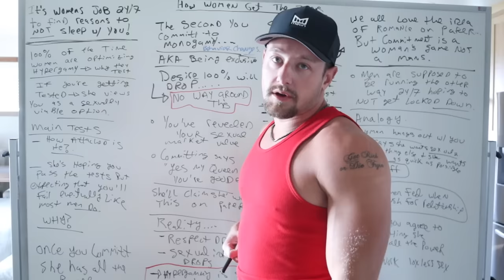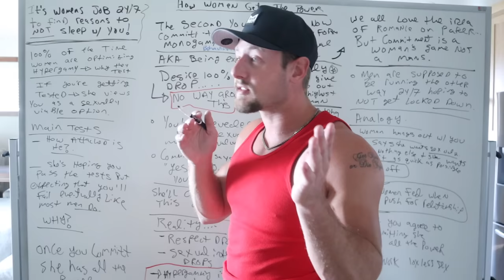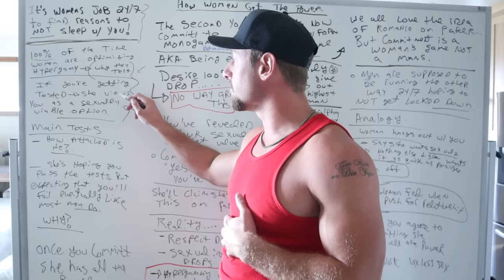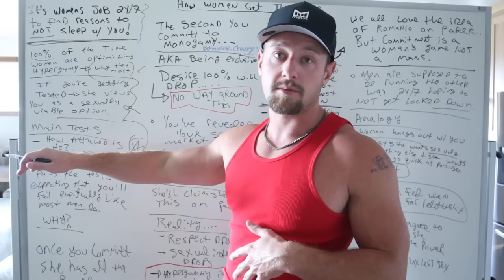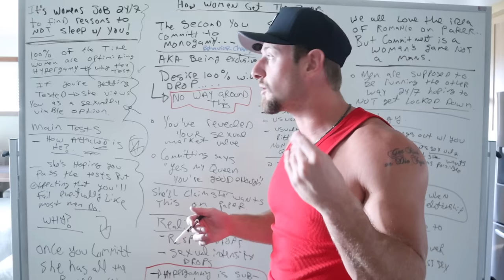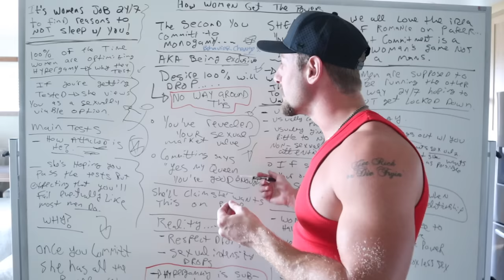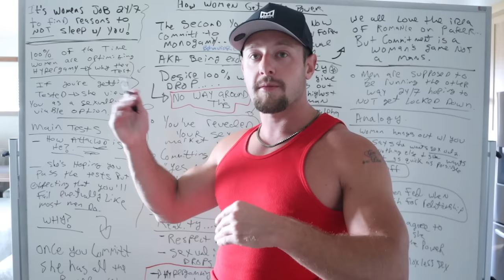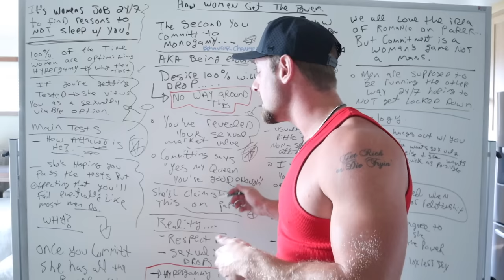How WOMEN get the POWER and UPPER hand in Relationships OVER MEN (Cold Female Nature)